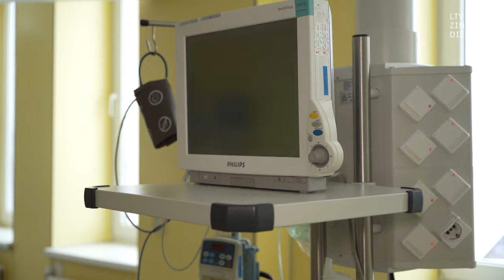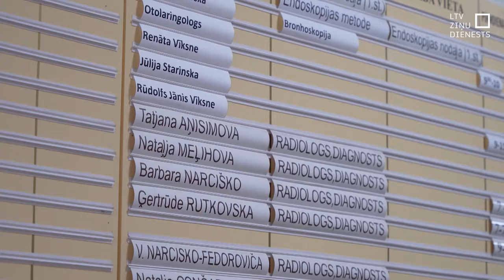VM vērtē, cik lietderīgi būt iestāžu īpašniekiem reģionos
Veselības ministrija šogad apņēmusies izvērtēt, cik lietderīgi tai ir kļūt par reģionālo veselības iestāžu kapitāldaļu turētājiem. Pirms pāris gadiem par tā no parādiem glāba “Ludzas medicīnas centru”, šobrīd tādos iedzīvojusies Daugavpils reģionālā slimnīca. Abi gadījumi gan ir dažādi. Daugavpilī vēl jāvērtē, kas un kā tieši slimnīcu pie finanšu problēmām novedis, Ludzā kredītu galvoja valsts. Tur uzcelta ēka, kur operāciju zāles netiek pilnvērtīgi izmantotas.